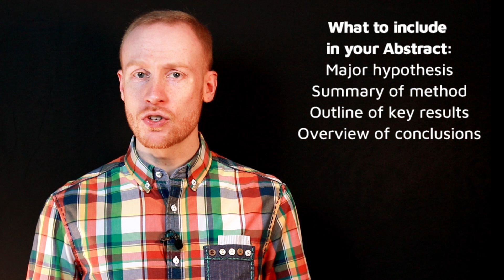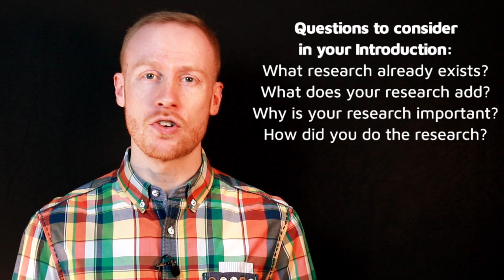How To Write A Research Report - Research Methods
Whether you're working on an EPQ project at Secondary School, preparing for your undergraduate dissertation, or submitting work to an academic journal, you'll need to know how to write a research report.

This video is a how to writing a research paper with a step-by-step look at each element of an academic research report.

How To: Writing A Research Paper

Title - write a title that concisely sums up what the research is about, making use of relevant keywords (for the benefit of database trawlers) and style (for real human readers).

Abstract - roughly 100 words, summarising the entire paper. Check out next week's video, which will be all about writing the perfect abstract.

Introduction - get your reader up-to-speed in your area of research. Provide a review of the literature to set the scene, and let you reader know what your hypothesese are and why your research is important.

Method - get into the nitty-gritty of exactly how you conducted the research. There should be enough detail in this section for your reader to completely replicate the study if they want to. It's useful to sub-divide this section so you don't miss out any important details.

Results - whilst this section can be hard to read, it's still a very important element of the report. Include all results and data that you have. Descriptive statistics should be displayed in tables or graphs as well as in the text. Inferential statistics, stating statistical significance probability, should be included here too.

Discussion - here is your opportunity to discuss what your results actually mean. How do they match your initial hypothesese? What implications do your findings have? Some people like to combine Results and Discussion so that they can discuss results immediately after presenting them - this can be particularly useful when presenting the results of multiple experiments in one paper.

References - an exhaustive list of all other resources you mention at any point in your paper. This can include journal articles, books, videos, published interviews. Generally, Psychology papers use the APA referencing format - though be sure to check with your school, university or journal incase they have other requirements.

The APA Referencing style in the body of the text is:
Research has found the references are important (Smith, 2020)

The APA Referencing style in the reference section at the end of your paper is:
Smith, F. (2020). Referencing: Why it is so important. Journal of Psychological Referencing, 30 (2), 243-251